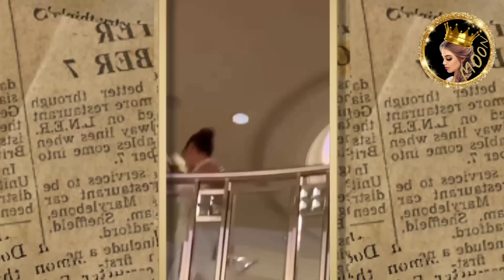✨غيث يصدم العروس في اول ظهور لهما بعد العرس 😍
اول اطلالة للعرسان غيث مروان وسارة الورع بعد حفلة عرسهم.

شكرا كثير لدعمكم ومحبتكم🙏❤ وتعليقاتكم الحلوة ما بتعرفوا اديش بكون مبسوطة☺ وانا عم شوف كل 🧐 تعليقاتكم✍️ والله كثير فخورة فيكم وكمان بتعطوني طاقة اني استمر❤🎞🎥